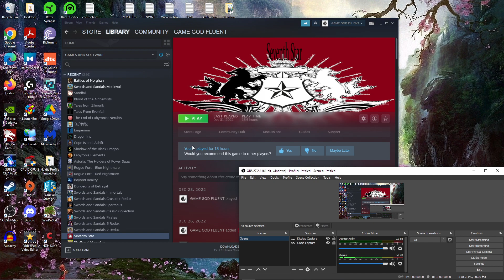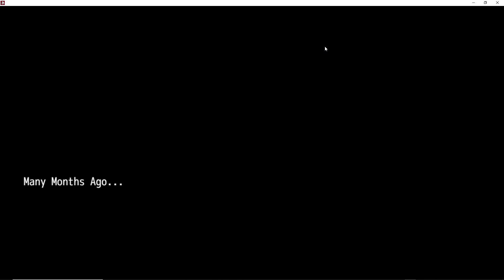Let's Play Seventh Star (Wolfs Moon Studios RPG) - Ep. 18 - **Interesting Story** TWISTS & TURNS!!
was NOT expecting this, pleasantly surprised!